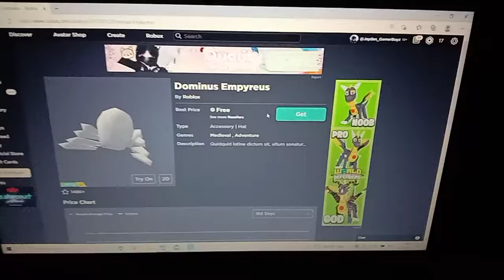Roblox, Thx for the free dominus 😎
I got free dominus from Roblox